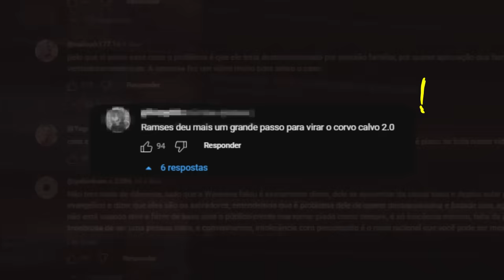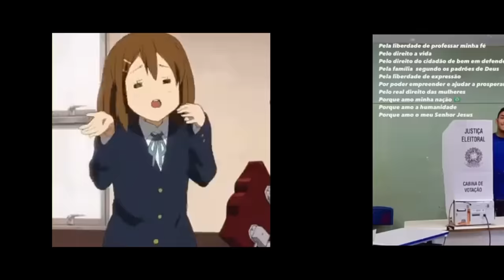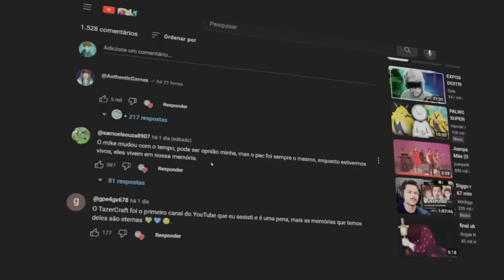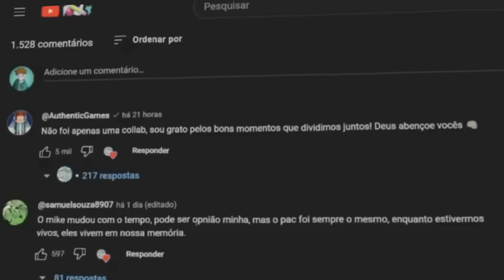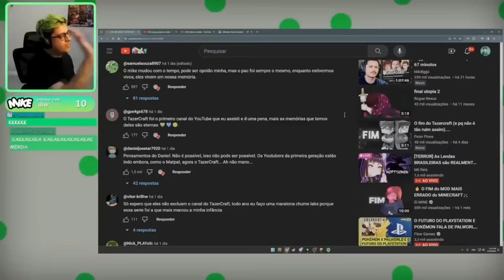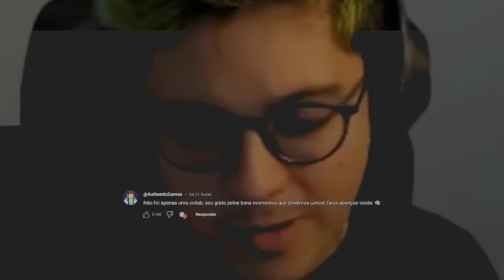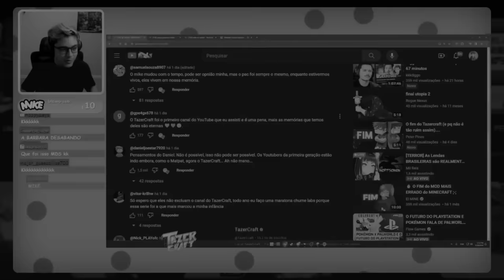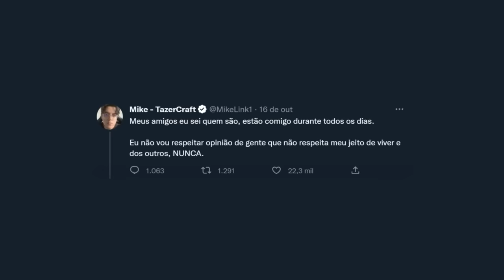O Mike perdeu a linha com o AuthenticGames mais uma vez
O Mike acabou perdendo a linha com o AUTHENTICGAMES mais uma vez, e como isso levou ao triste fim do Tazer Craft.